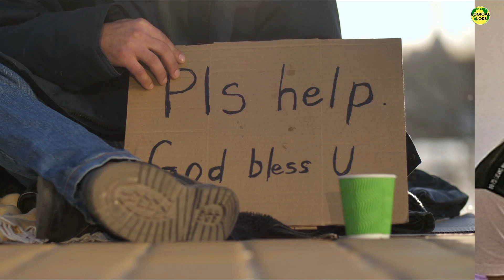ये इंसान भीख माँगकर अपना परिवार चलाता था लेकिन इस फोटो ने इसकी ज़िन्दगी बदल दी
Hello friends, in this video we'll be talking about a Syrian refugee Abdul Halim Attar story. I hope you will like this story.
Thanks